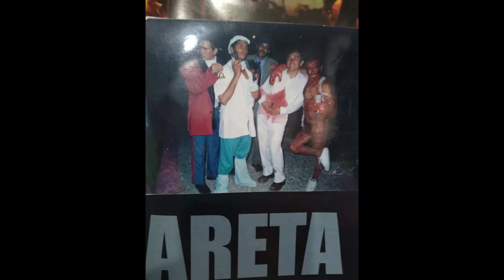AMAURY ACTOR. 38 años. TODA UNA VIDA. parte 1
Primera entrega del trabajo realizado en teatro,cine y tv, de este gran actor quien ha entregado toda su existencia al arte de la actuación.
Sigue su canal y tendrás muchas buenas sorpresas.